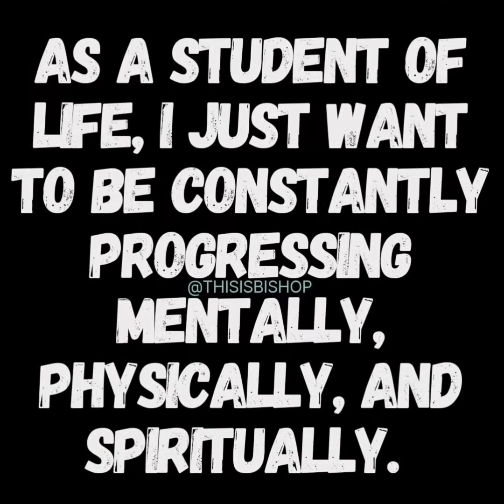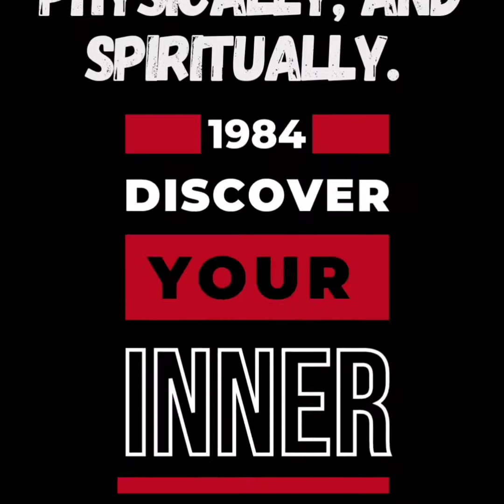Don't Forget The Little Things (9/1/21)